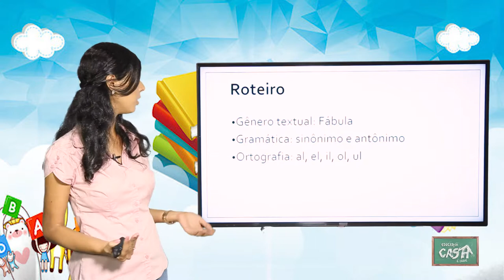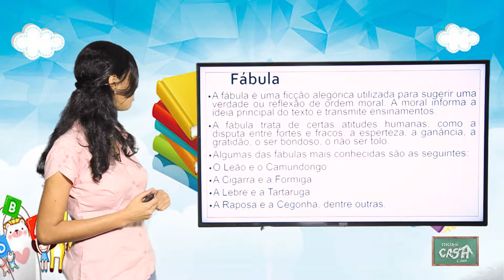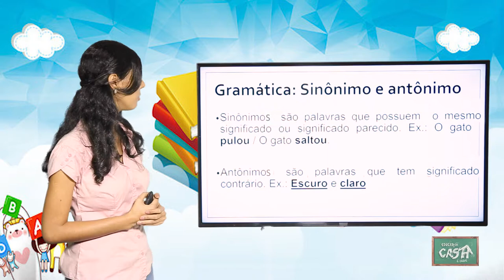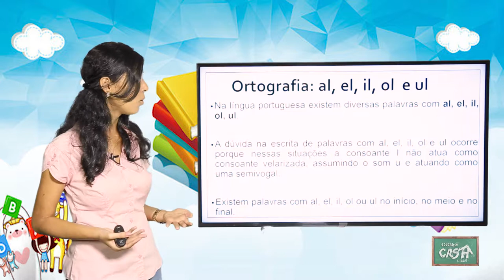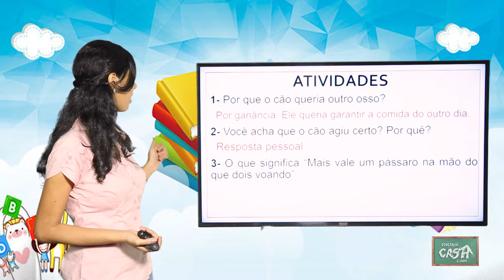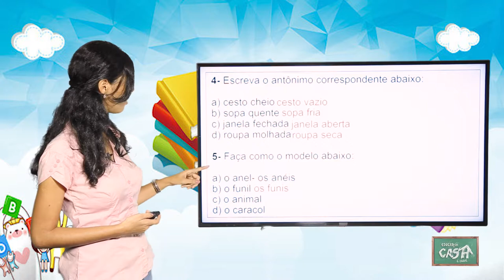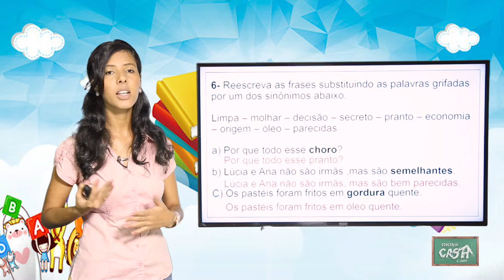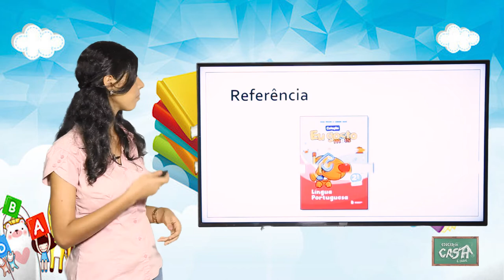2º ANO - III TRIMESTRE - PORTUGUÊS - AULA 2 - FÁBULA/ SINÔNIMO E ANTÔNIMO/ FINAL L